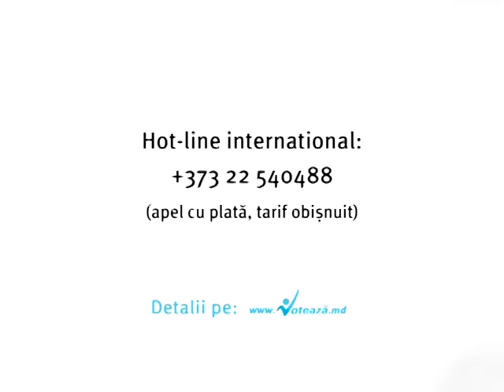Animation spot for OCV Rom